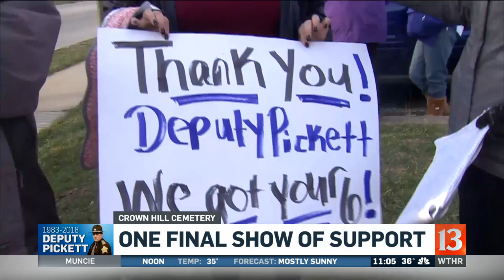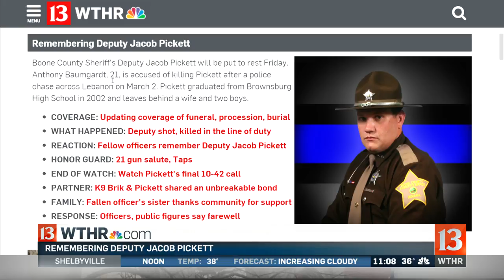Deputy Jacob Pickett laid to rest